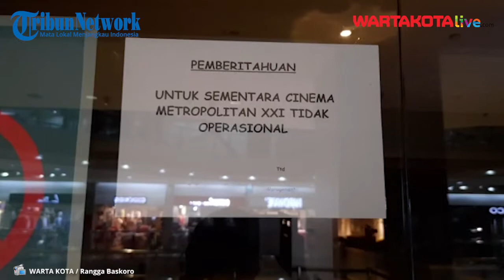Situasi Metropolitan Mall Bekasi Setelah Kembali Beroperasi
WARTAKOTALIVE.COM, Bekasi Selatan -- Beberapa pusat perbelanjaan atau mau di kawasan Kota Bekasi kembali beroperasi. Ada pun dibukanya kembali mal setelah Pemkot Bekasi mendapatkan pelonggaran PPKM Level 4 dari pemerintah pusat.

Pantauan Warta Kota di lokasi, sejumlah masyarakat telah diperbolehkan mengunjungi mal setelah melalui prosedur pemeriksaan.

Pertama, para pengunjung diwajibkan mengunduh aplikasi peduli lindungi melalui play store pada ponsel android. Setelah itu, mengisi data diri berupa nama, nomor KTP dan nomor handphone yang didaftarkan saat mengikuti vaksinasi.

Setelah itu, petugas akan memperlihatkan kode barcode yang harus dipindai sendiri oleh pengguna melalui ponselnya masing-masing.